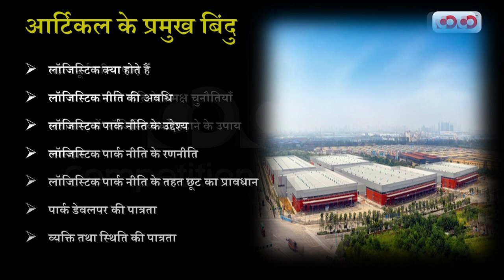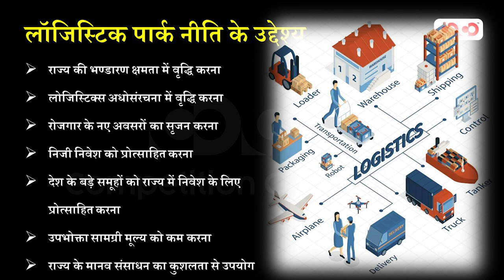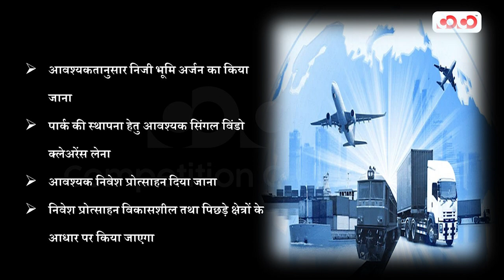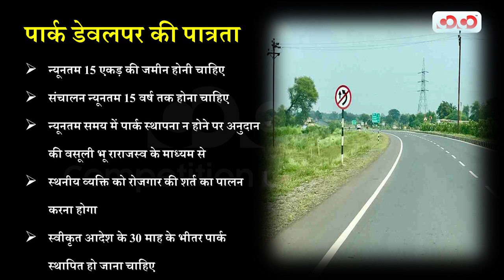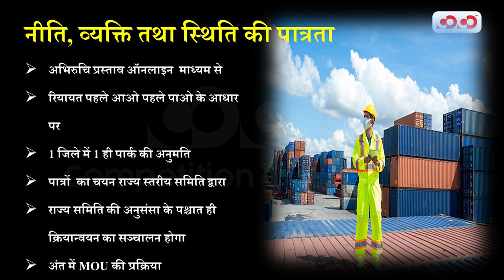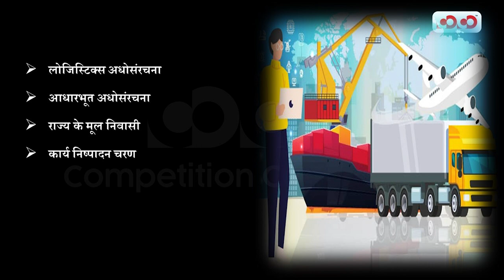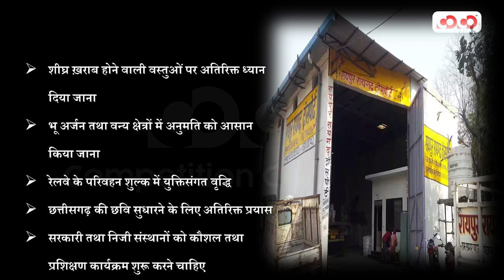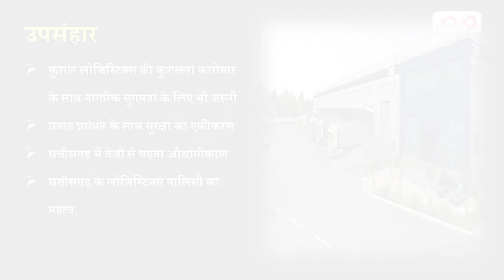Audio Lecture-18# छत्तीसगढ़ राज्य लॉजिस्टिक्स पार्क नीति 2018 एक विस्तृत अध्ययन | Paritosh sir | CoCo